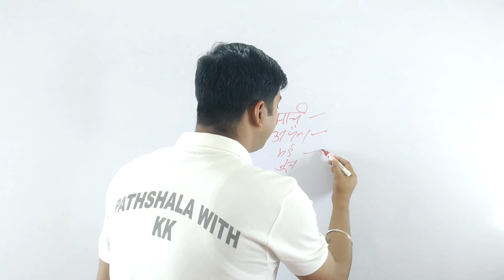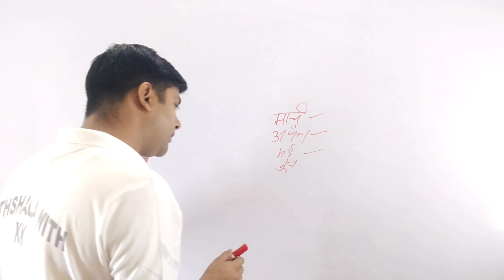Bihar Police Exam Kab Hoga|Bihar Police Exam Kab Tak Hoga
bihar police pyq
bihar police pyq 2023
bihar police pyq gkgs